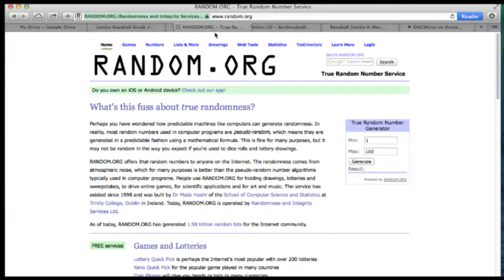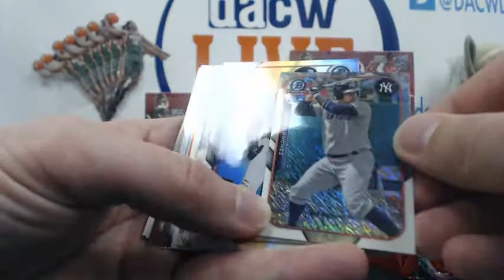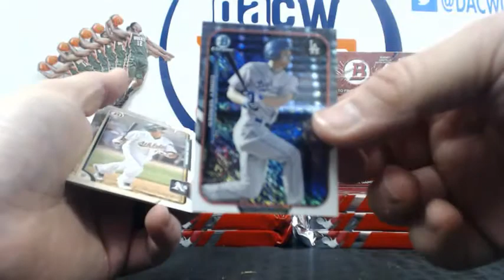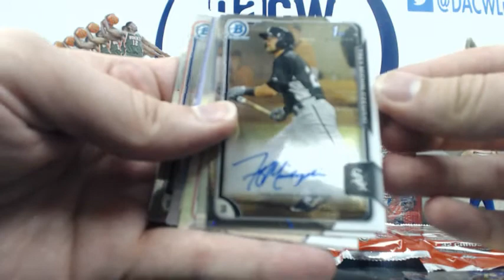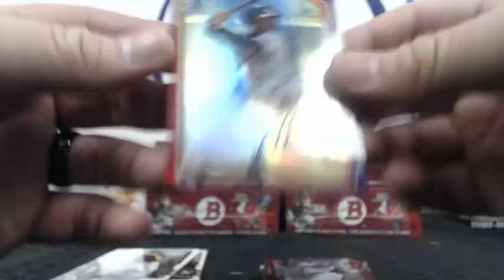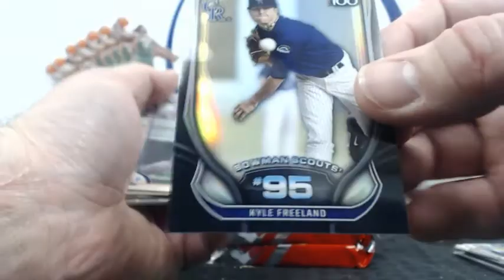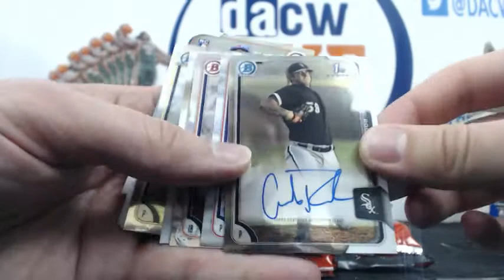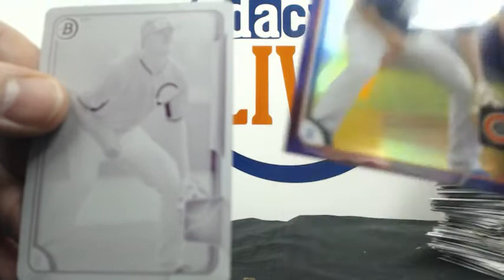2015 Bowman Jumbo Baseball Break #2